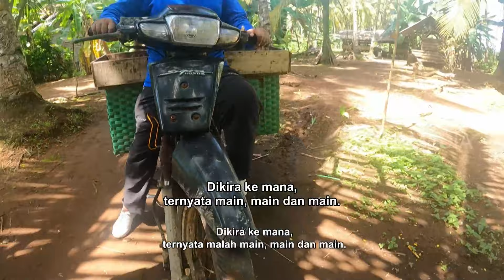[FULL] Petualangan Ala Emak Enah | ENAH BIKIN ENAK (15/02/24)